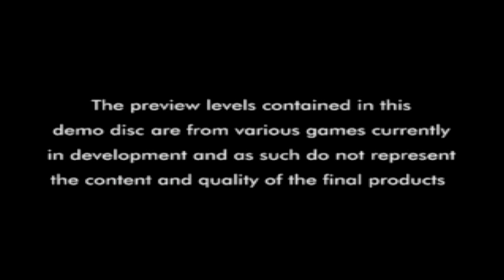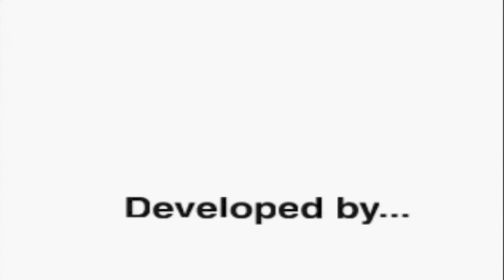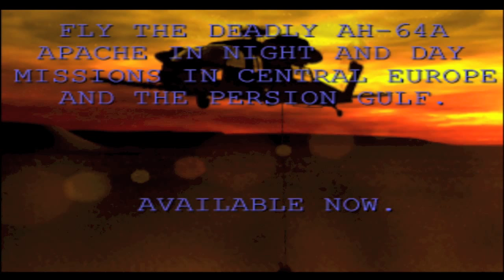Let's Play Euro Demo 10 (UK CD 10 Vol. 1)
As requested by TheAwesomePandaLPs

The first ever two digit PS1 demo, other than that, it isn't really that special.

List of content and time codes:

Olympic Soccer (rolling demo): 02:32
Gunship: 13:07
Toshinden 2: 17:44
Supersonic Racers: 20:04